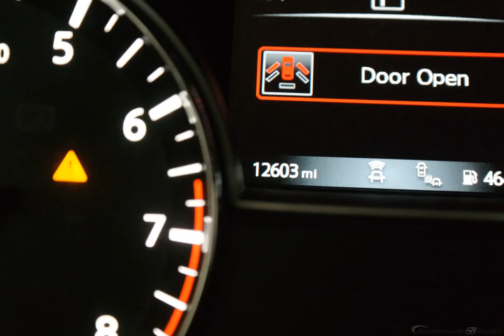2016 Cayenne Red Nissan Altima 4D Sedan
Certified Used 2016 Cayenne Red Nissan Altima 4D Sedan 2.5 SL Beige
NISSAN CERTIFIED PRE-OWNED, CLEAN CARFAX, NAVIGATION/NAV/GPS, MOONROOF/SUNROOF, LEATHER, USB/HANDSFREE/BLUETOOTH, CERTIFIED CLEARANCE, LOWEST PRICE OF THE YEAR, and HURRY. Nissan Certified and CVT with Xtronic. This outstanding 2016 Nissan Altima is the fuel-efficient ride you've been thirsting for. A spacious car that gets great fuel mileage... Why torture yourself driving a small commuter box up and down the highway every day when you can ride in roomy comfort. Nissan Certified Pre-Owned means you not only get the reassurance of up to a 7yr/100,000 mile Warranty, but also a 167-point comprehensive inspection, 24/7 roadside assistance, trip-interruption services, and a complete CARFAX vehicle history report.